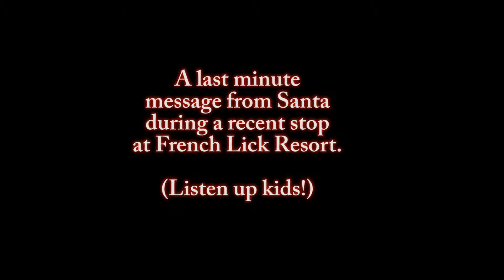Santa Message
A message for kids from Santa as the big day draws near.